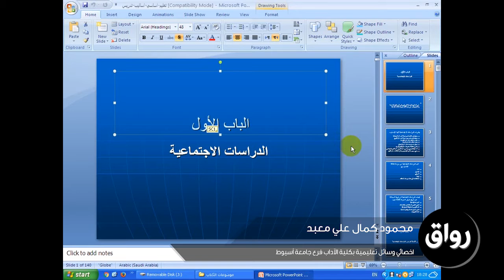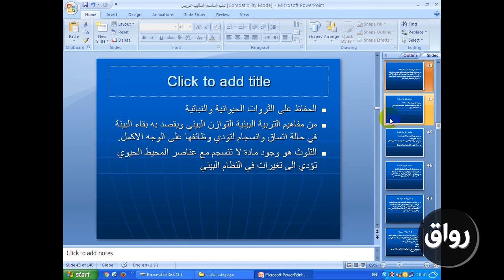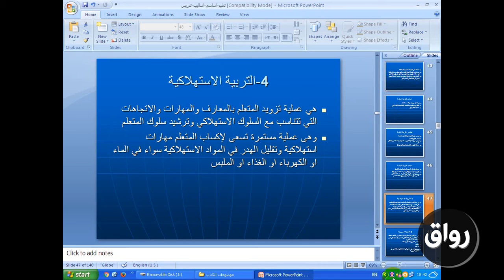رواق : مناهج وطرق تدريس الدراسات الاجتماعية - المحاضرة الاولى-2